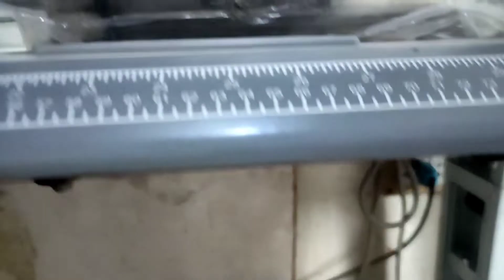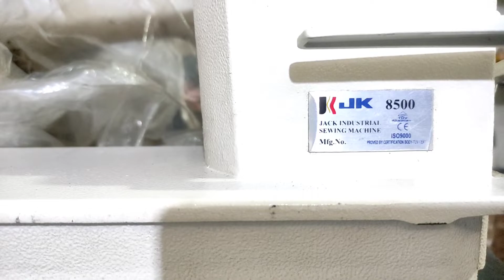Lahore Sewing Machine Price Update low price in Lahore Machinery Market visit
اپنے کاروبار کی ویڈیو بنانے کےلیے رابطہ کریں
محمد حارث
Machine buy karny ky liya rabta karyn
Muhammad Ali